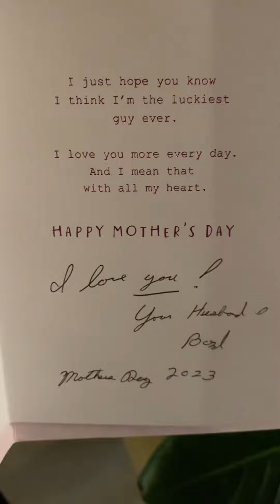Mothers Day 2023